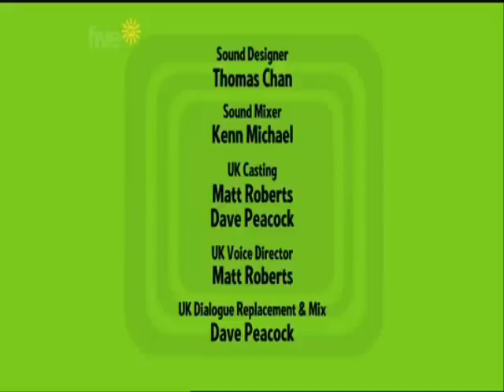The Mr Men Show-Episode 015- Fair (UK).wmv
This is the 15nth from the 52 episodes on Mr Men Show in season 1.

                                                 Plots:
-Mr. Stubborn and Miss Sunshine's plot: Mr. Stubborn tries to win a cuddly toy for Miss Sunshine in the wack-a-clown game but keeps missing. He even knocks Mr. Bump into the game.

-Mr. Rude and Mr. Scatterbrain's plot: Mr. Rude and Mr. Scatterbrain enter the pie eating contest. It ends in a pie fight. It the end Mr. Scatterbrain's goat, Blueberry was claimed as the winner by default.

-Mr. Grumpy and Miss Chatterbox's plot: Miss Chatterbox takes Mr. Grumpy into a funhouse. First they go through the loop de loop tunnels. They then go through a mirror maze. Then they see a tunnel that leads out and Mr. Grumpy would have to go through without getting squashed by the robo elephant legs or he'll have to go all the way back. Miss Chatterbox went through quickly and
Mr. Grumpy got squashed a times made it through and Miss Chatterbox took him to a ride.

-Miss Naughty and Mr. Per(s)nickety's plot: Miss Naughty signed Mr. Per(s)nickety up for pig catching. He then gets chased by a colossal pig and he won a trophy.

ALSO:If you want to play games from Mr Men Show,then visit this